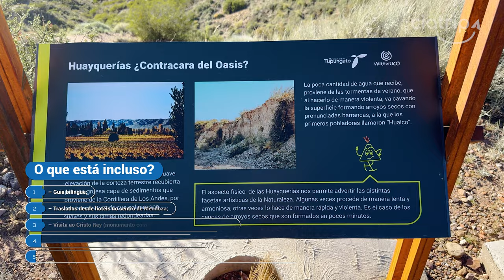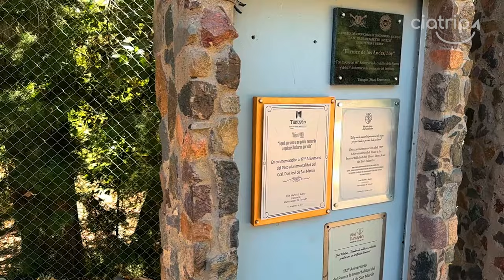MENDOZA | Day tour CORDON DEL PLATA!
Embarque em uma aventura inesquecível pelas majestosas paisagens da Cordilheira dos Andes e descubra os encantos do Cordón del Plata.

OBS: Podendo complementar e deixar essa experiência ainda mais incrível combinando uma visita à Vinícola (consultar) no Vale do Uco com um tour Cordón del Plata!

Comece o dia explorando as melhores vistas da Cordilheira dos Andes, admirando a impressionante formação do Cordón del Plata, que inclui colinas icônicas como o Volcán, El Tupungato e El Plata.

Prepare-se para se maravilhar com a beleza natural e a grandiosidade destas montanhas, que oferecem cenários de tirar o fôlego.

Reserve Esta Experiência

Não perca a chance de viver um dia repleto de aventuras nas alturas incríveis. Reserve já seu Day Tour Cordón del Plata.

Interessado? Esta experiência tem vagas limitadas! Confira a disponibilidade com nossos especialistas e garanta já a sua!

 VEJA-NOS NO INSTAGRAM:
  / ciatrip.go